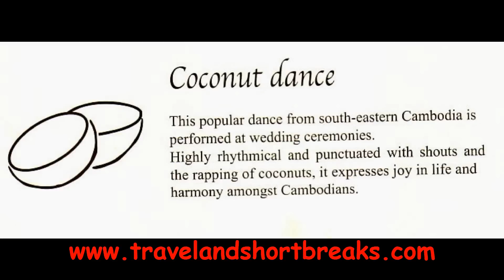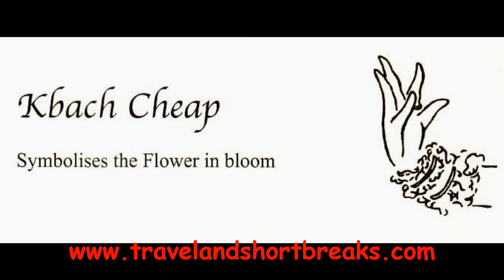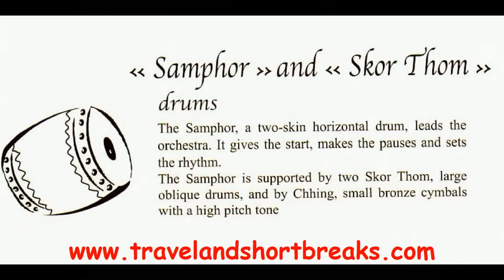Apsara Dancing Traditional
Apsara dancing is the traditional Khmer dance. This show was in Siem Reap Cambodia. This video explains the dances, the hand movements and the instruments of the orchestra in an Apsara dancing show.

No visit to Cambodia is complete without attending at least one traditional Khmer dance performance, often referred to as 'Apsara Dancing Traditional' after one of the most popular Classical dance pieces. Traditional Khmer dance is better described as a 'dance-drama' in that the dances are not merely dances but are also meant to convey a story or message.
There are four main modern genres of traditional Khmer dance:
1) Classical Dance, also known as Court or Palatine Dance
2) Shadow theater
 3) All-male masked dance-drama.
4) Folk Dance that is ceremonial and theatrical.
 As evidenced in part by the innumerable apsaras or celestial dancers that adorn the walls of Angkorian and pre-Angkorian temples, dance has been part of Khmer culture for well more than a millennium, though there have been breaks in the tradition over the centuries, making it impossible to precisely trace the source of the tradition.
 Much of traditional dance (especially Classical) is inspired by Angkorian-era art and themes, but the tradition has not been passed unbroken from the age of Angkor. Most traditional dances seen today were developed in the 18th through 20th centuries, beginning in earnest with a mid-19th century revival championed by King Ang Duong (reigned 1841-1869). Subsequent Kings and other Khmer Royals also strongly supported the arts and dance, most particularly Queen Sisowath Kossamak Nearireach (retired King Norodom Sihanouk's mother) in the mid-20th century, who not only fostered a resurgence in the study and development of Khmer traditional dance, but also helped move it out of the Palace and popularize it.
Queen Sisowath Kossamak trained her grand daughter Princess Bopha Devi in the art of traditional dance from early childhood, who went on to become the face of Khmer traditional dance in the 1950s and 60s both in Cambodia and around the world. Many traditional dances that are seen in performances today were developed and refined between the 1940s and 1960s under the guidance and patronage of Queen Sisowath Kossamak at the Conservatory of Performing Arts and the Royal University of Fine Arts in Phnom Penh. Almost all of the Theatrical Folk dances that are presented in modern performances were developed during this period. Like so much of Cambodian art and culture, traditional dance was almost lost under the brutal repression of the Khmer Rouge regime of the late 1970s, only to be revived and reconstructed in the 1980s and 90s due, in large part, to the extraordinary efforts of Princess Bopha Devi. Apsara Dancing Traditional is a pleasure to watch.